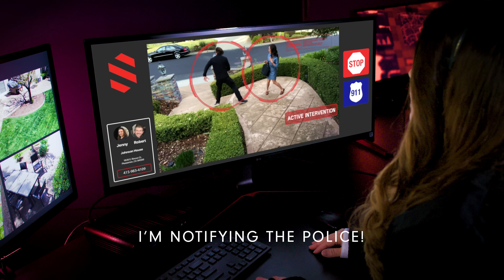Deep Sentinel: We Say STOP to Bad Guys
Deep Sentinel Security uses AI and LiveSentinel Surveillance to never miss any time a person enters your property. We intervene on any bad behavior, before it happens.